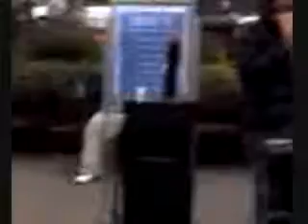My heart will go on-Titanic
Street musician
Flute
Pier 39
Labor day weekend trip to San Francisco
Sorry about the crappy quality..I used my cell phone..since my flip camera batteries were deader than a doorknob! =\